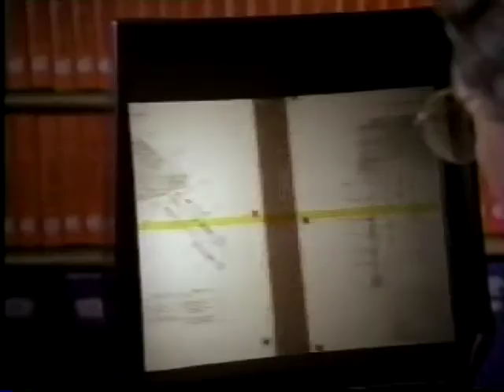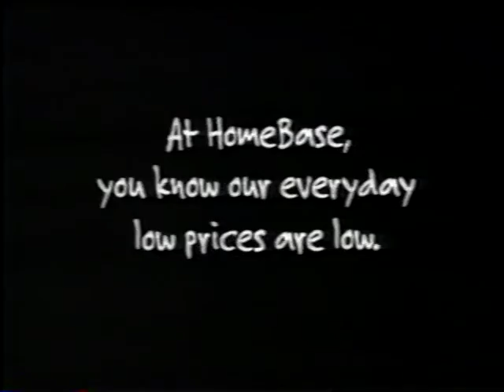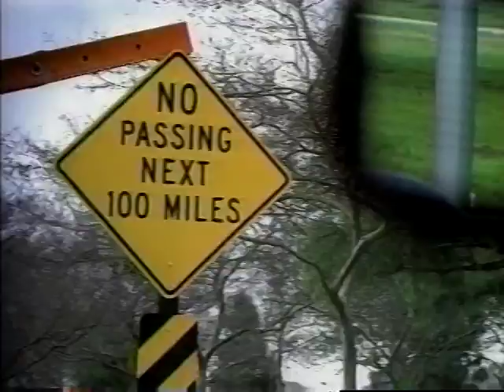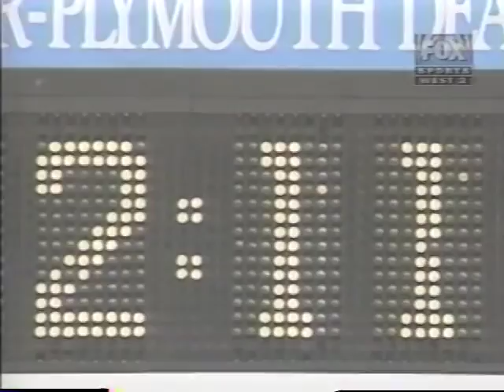1995 UCLA vs USC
Nov 18,1995. UCLA defeats USC 24-20.This is a Replay Broadcast from FSN.